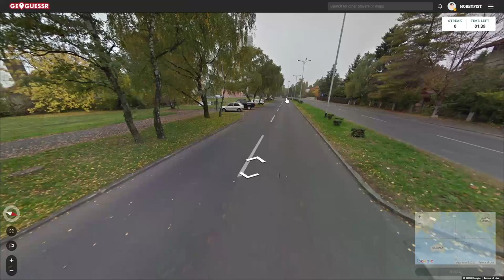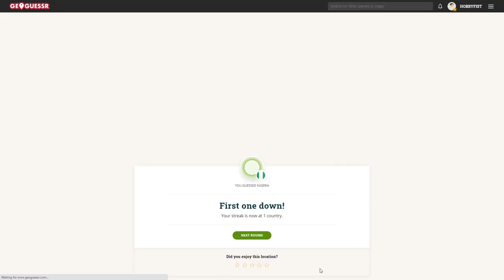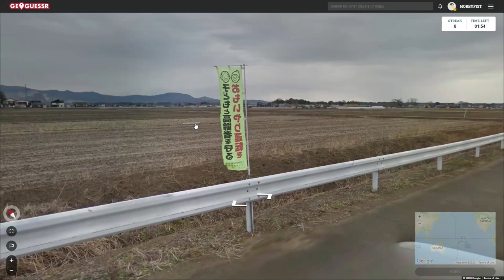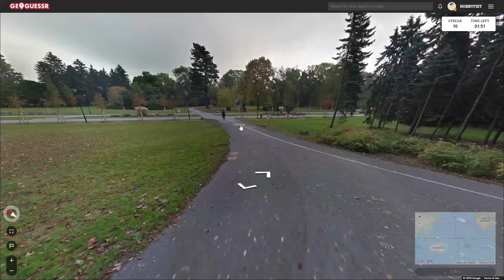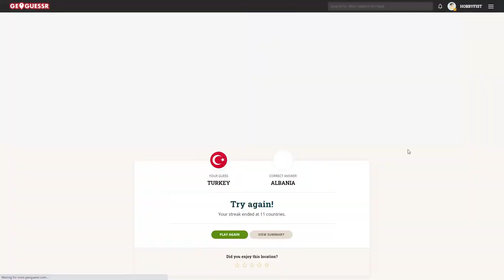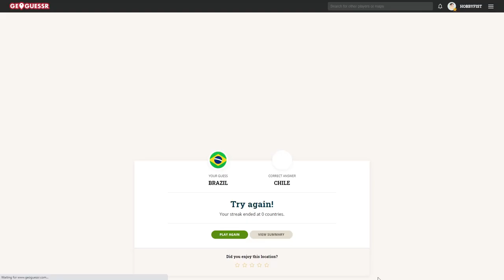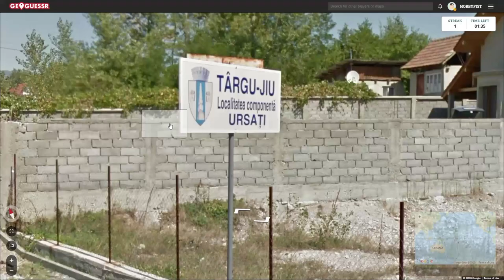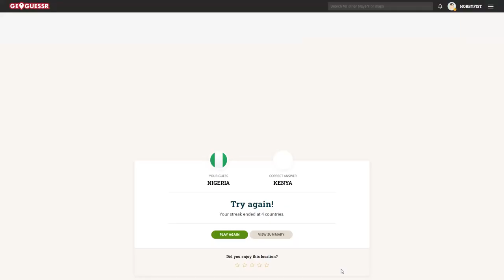Hobbyfist Geoguessr- [Part 417] A jog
Briskly.